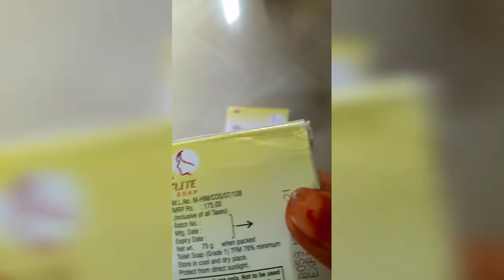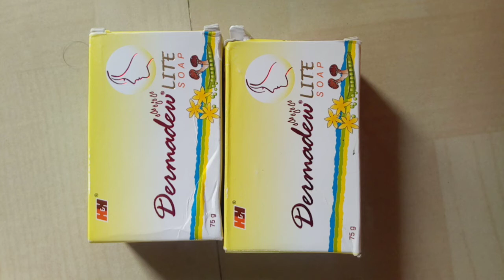Dermadew LITE soap review|| for skin lightning and brightning